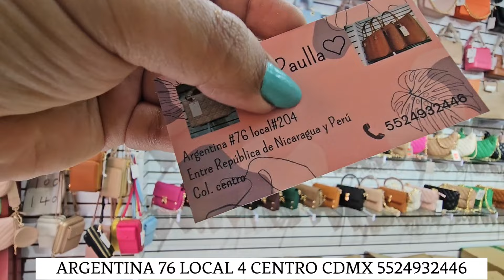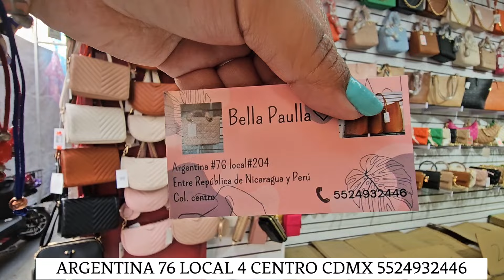POR PRIMERA VEZ EN YOUTUBE! TIENDA DE BOLSAS DE TODOS TAMAÑOS Y COLORES DE IMPORTACION.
ARGENTINA 76 LOCAL 4 CENTRO CDMX 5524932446